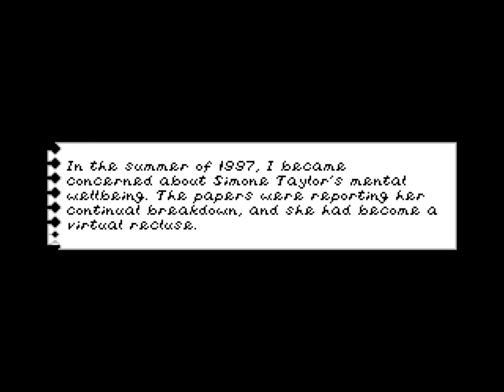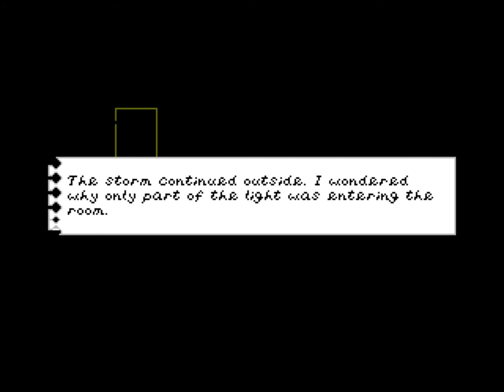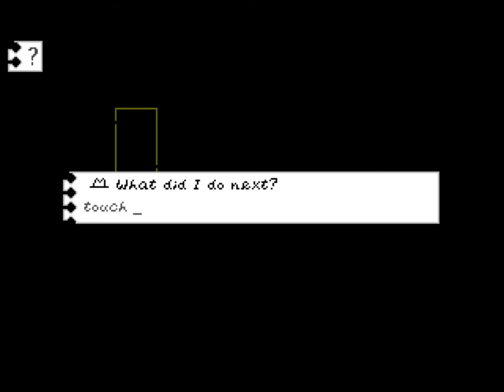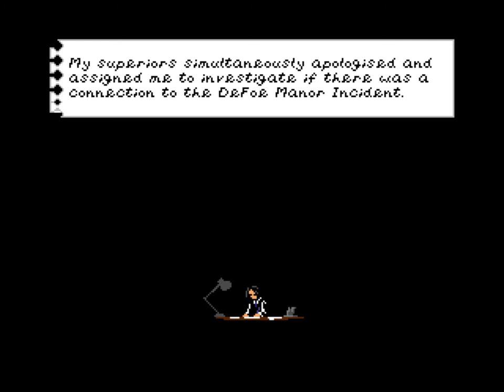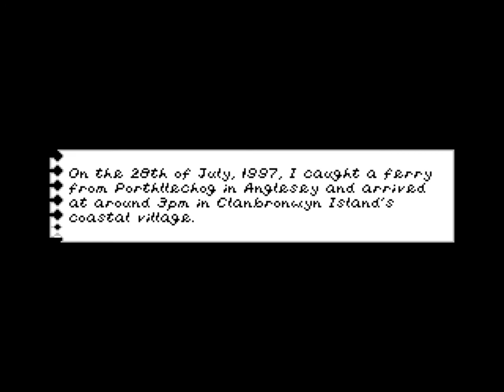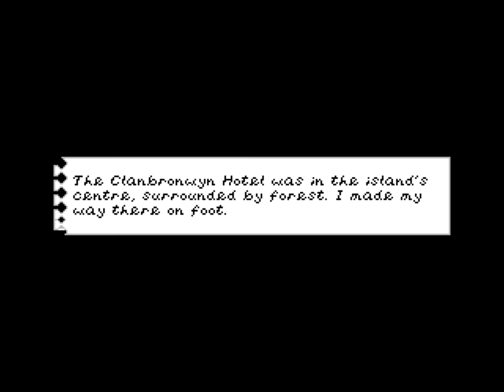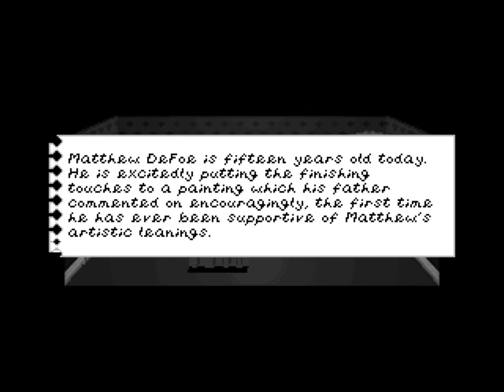Trilby's Notes (Ep. 1 - The Other World)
Welcome to my Let's Play of Trilby's Notes, part 3 of 4 of the Chzo Mythos series of free adventure games by Ben Croshaw. Join me as I play as Trilby once again and face the horrors that Trilby thought had died with the fire at DaFoe Manor...